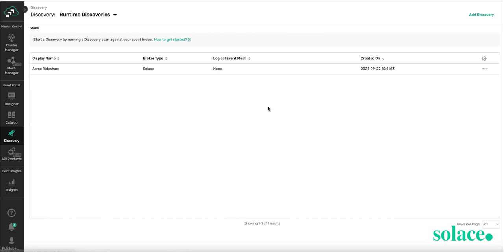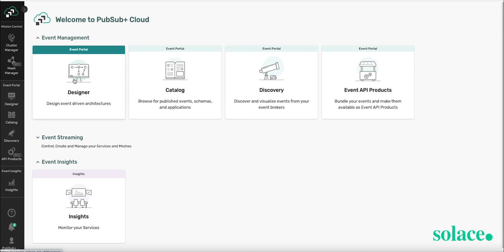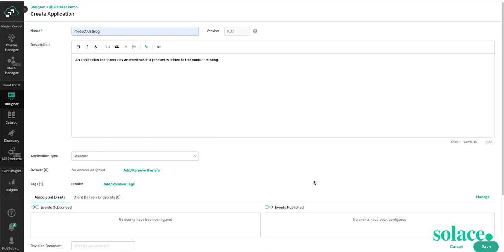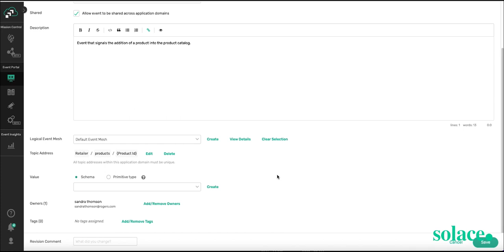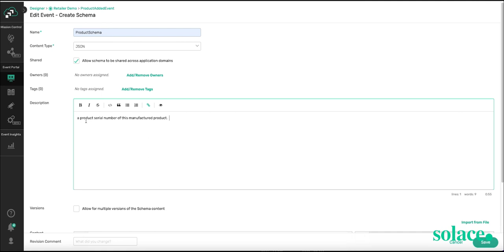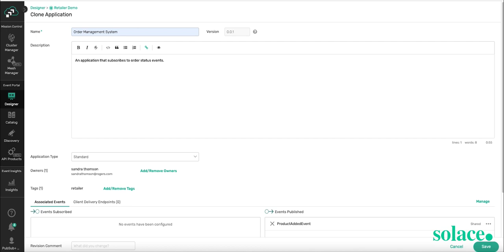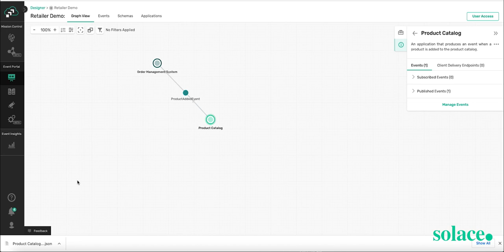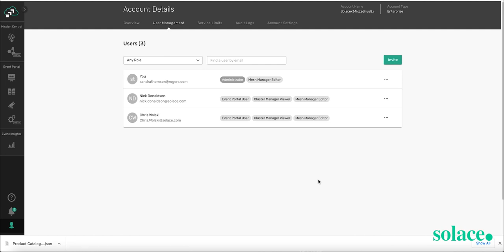How to Get Started with PubSub+ Event Portal [Updated Nov. 2021]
This video is a quick walk-through of PubSub+ Event Portal. You will see how easy it is to create an application domain with two applications, one event, and a schema.

An event portal is a solution that lets people design, create, discover, catalog, share, visualize, secure, and manage events and event-driven applications.

Event portals serve three primary audiences:
*  Architects use an event portal to define, discuss and review the events, data definitions, and application relationships.
*  Developers use an event portal to discover, understand and reuse events across applications, lines of business and between external organizations.

PubSub+ Event Portal is the market’s first event management toolset that was developed to help you:
*  Quickly create events and event-driven applications
*  Share and reuse events
*  Expedite event integration
*  Audit your runtime environment for design deviations
*  Identify new use cases in your enterprise